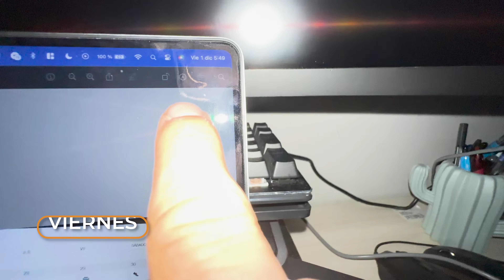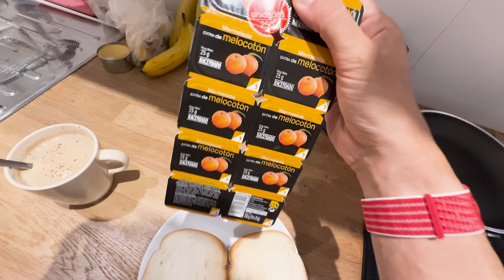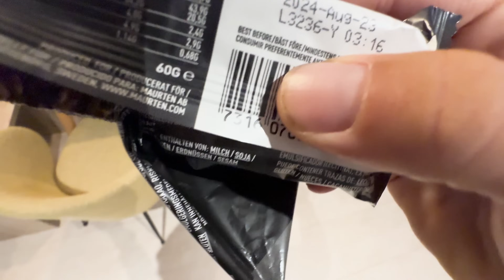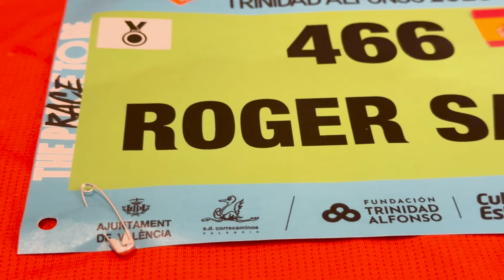THIS IS MARATHON: Ahora lo entiendo todo | 2h 28min en mi primera Maratón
🚨MI CURSO DE NUTRICIÓN, aprende a gestión tu alimentación.

La nutrición el día antes de la competición es muy importante y aquí te enseño que hago el día antes de la 10km .

✅Si crees que este vídeo te es de interés y te ha podido ayudar o has sacado alguna idea no olvides darle un buen LIKE❤️ y si no estás suscito SUSCRÍBETE para aprender más.

🧑🏻¿QUIEN SOY?
Me llamo Roger Sans, actualmente soy Dietista-Nutricioista experto en nutrición deportiva, digo actualmente, porque en el pasado fui Mecánico, pero a raíz de una CELIAQUIA tuve que aprender a alimentarme mejor y a saber que necesitaba mi cuerpo para rendir, de allí el hecho de dejar todo para dedicarme a ayudar a deportistas que hubieran tenido el mismo problema que yo, así que me lancé a la NUTRICIÓN, actualmente mi gran pasión y algo que me hace totalmente feliz, ya que he ayudado en menos de 1 año a casi 100 deportistas a mejorar su rendimiento gracias a una pauta de nutrición acorde a sus entrenamientos y a sus horarios, personalizando 100% su dieta sin pasar hambre y sin tener que renuncia a nada.

💎RUN&GO 💎: (MI TIENDA DE NUTRICIÓN y  ZAPATILLAS)